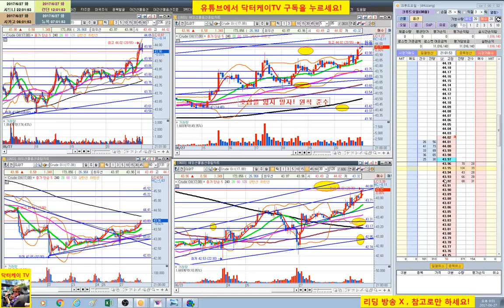= 닥터케이 TV = 실시간 주식매매 방송 26-2회/300만원으로 10억 만들기 프로젝트/해외선물 크루드 오일 실전매매